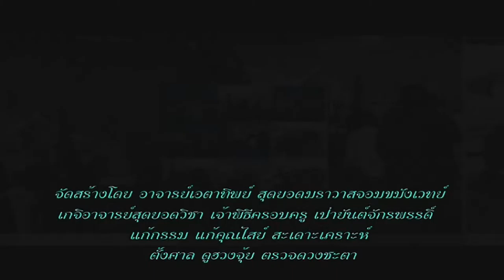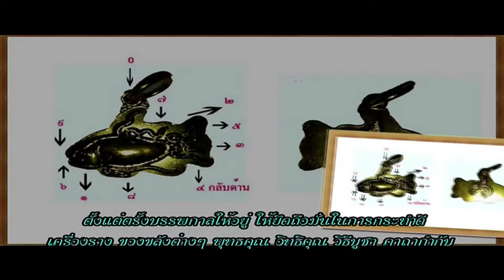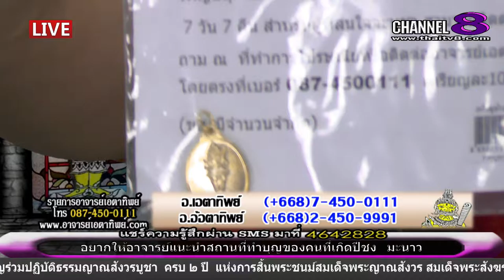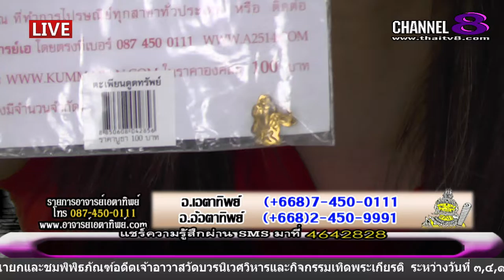ช่อง 8 ทีวีพูดได้ รายการ อาจารย์เอตาทิพย์ 03-12-58 เบรก 1